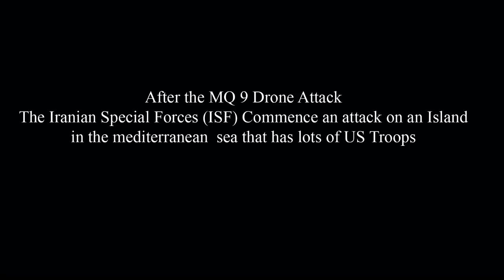Iranian Forces Attack US Troops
Iranian Forces Attack the American Troops as a revenge for the MQ 9 Drone Attack